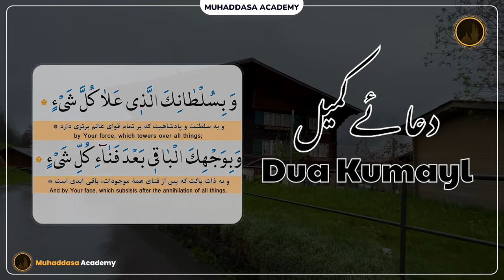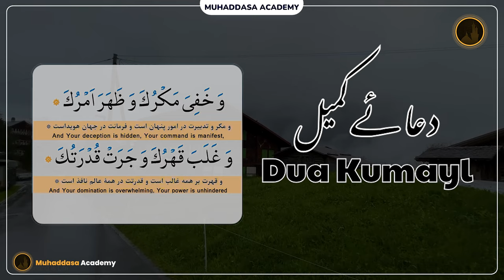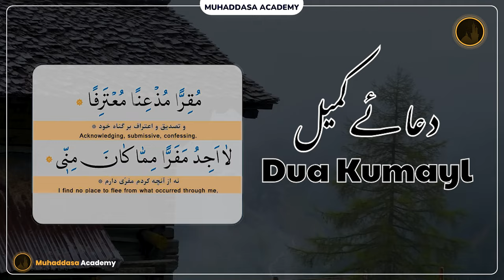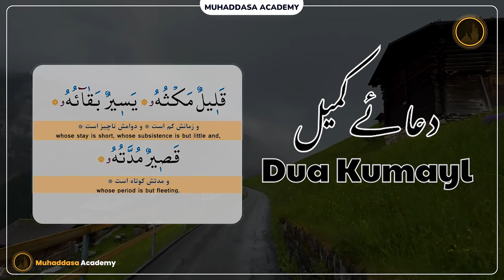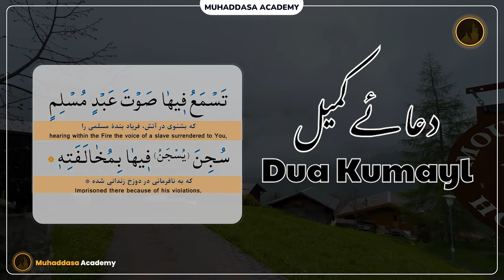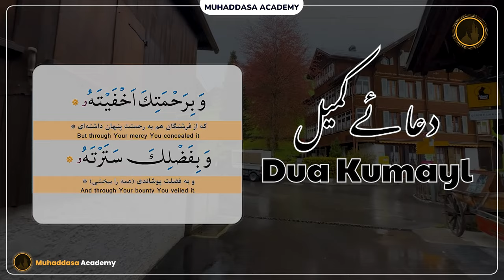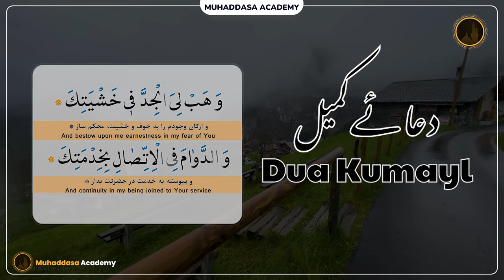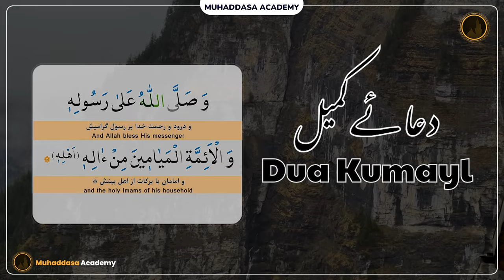Dua Kumayl - Mujarab duay